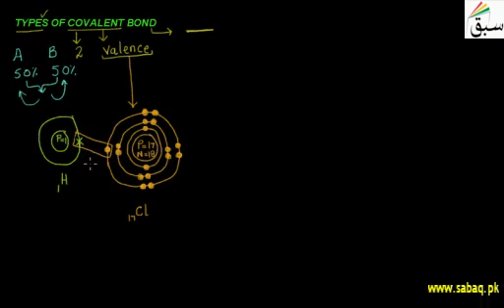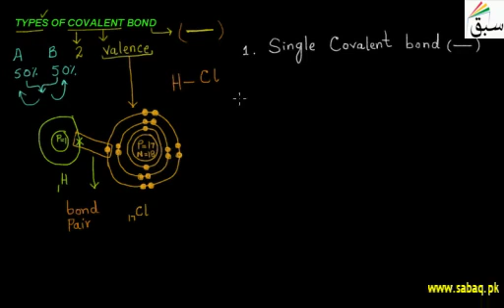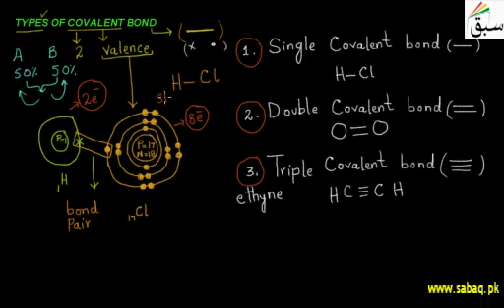Types Of Covalent Bond | 1st year Chemistry | swap education portal